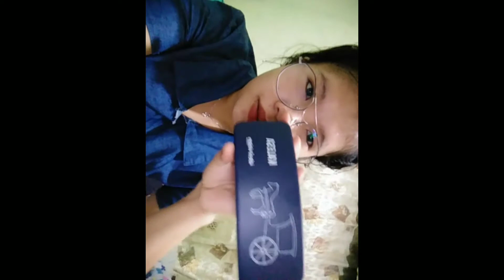my vlog today Kasi walanG magawa